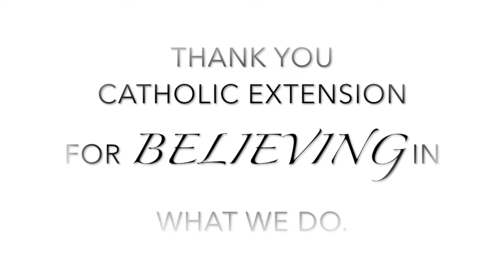ISKALI SOCCER | Thank You, Catholic Extension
**WE DO NO OWN RIGHTS TO THE MUSIC USED IN THIS VIDEO.